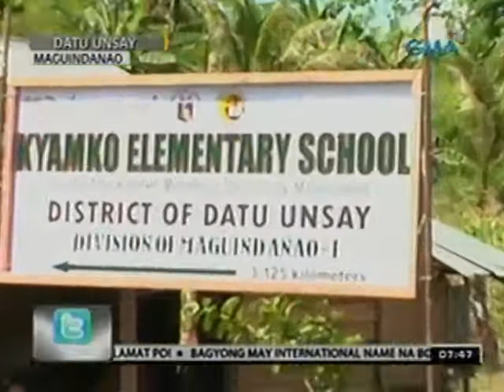24 Oras: Mahigit 3,000 batang apektado ng hidwaan sa Maguindanao, binigyan ng maagang Pamasko